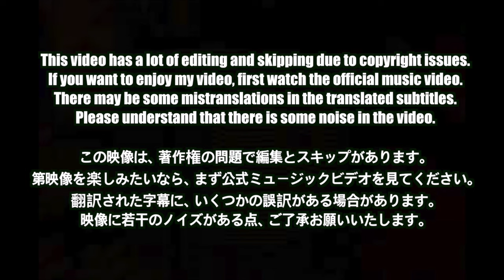🇯🇵🇰🇷🔥Korean Hiphop Junkie react to SKY-HI / ヒッピー (JPN/ENG SUB)